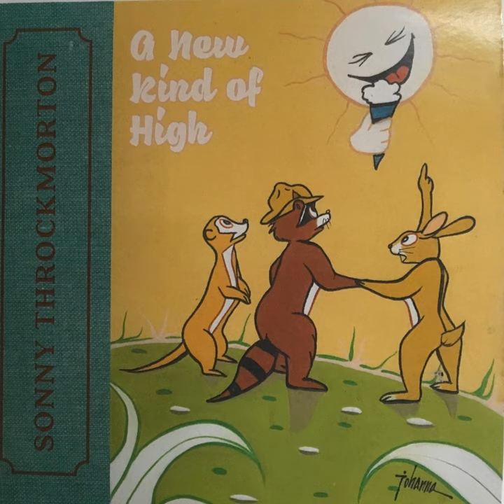Wasting a Fire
Wasting a Fire · Sonny Throckmorton

A New Kind of High